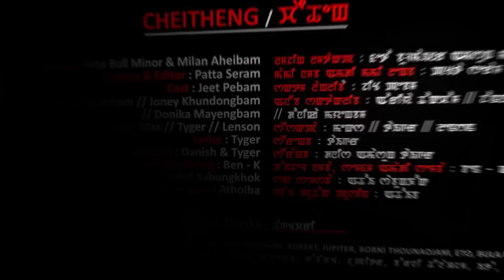Cheitheng || Oriya Thokchom & Joney Khudongbam || Official Music Video Release 2020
Anouba Yening Production

" Cheitheng "

Official Music Video Release

Introducing : Oriya Thokchom & Joney Khudongbam , Donika Mayengbam

Cast : Jeet Pebam

Vocal : Max / Tyger / Lenson

Lyrics : Tyger

Composed : Danish & Tyger

Record , Mixing & Mastering : Ben - K

Make Up : Athoi Sabungkhok

Camera & Editor : Patta Seram

Transport : Athoiba

Director : Feto Bull Minor & Milan Aheibam

Special Thanks :

Rabi Micle,Surchandra M , S.Nelson,Thoithoi,Lairaba Maisnam , Robert,Jupiter.Borni Thounaojam ,Eto,Bula Bali

ANTI-PIRACY NOTICE :

This Content is copyrighted to MAMI TAIBANG. Any unauthorized upload,reproduction,redistribution of this content is strictly prohibited.